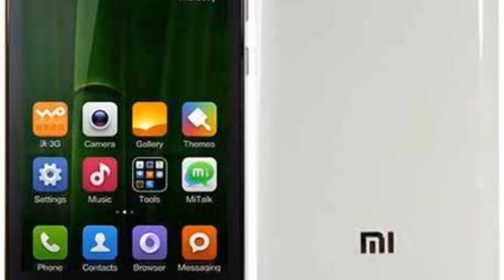Photos of the Xiaomi MI-2A | Not A Review!